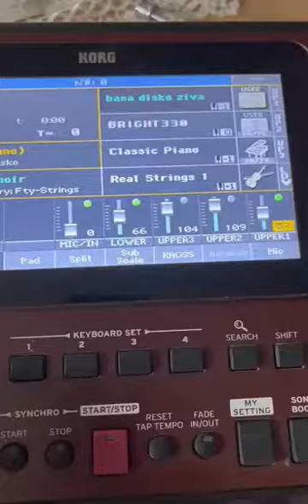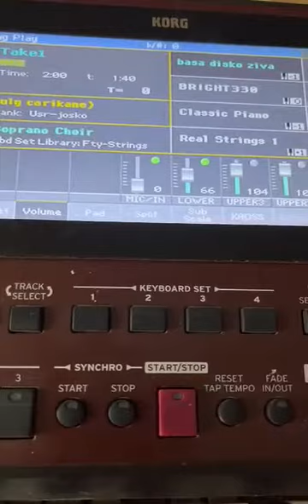korg pa 700 New bicie Basix